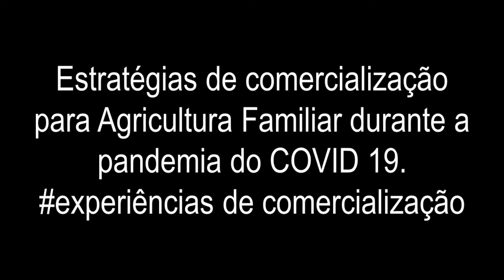FASE BA: Videoaula #28 - Estratégias de comercialização III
A videoaula produzida pelos educadores do programa da FASE na Bahia é instrumento de assessoria técnica remota para os agricultores familiares e agentes comunitários rurais do Projeto Bahia Produtiva.